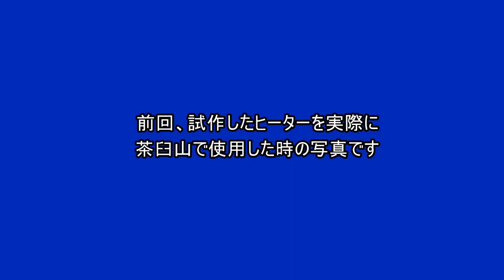レンズ夜露防止ヒーターの改良.DIY Dew Heater for DSLR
前回はヒーター部を市販の〝USBあったか手袋〞を流用しましたが、今回は、100均のダイソーで見付けた〝発泡スチロール・カッター専用のニクロム線〞を用いてより効率的なヒーターをと思い自作して見ました。

そもそも、一般的なUSB端子は 5V 500mA までの電流で使用する規格に作られている為、
電流（A)＝電力(W)／電圧(V)、
抵抗（R)＝電圧(V)／電流（A)
上記、このオーム法則から逆算すると、使用するニクロム線の抵抗値は 10Ω に成ります。
そこで、今回はニクロム線の長さを 10 Ω と9.6 Ω の抵抗値に成る二つの物を自作して見ました。

尚、この動画では説明していませんが耐熱アルミテープには予め、絶縁を考慮し、厚さ50μのPETフィルムを貼っています。
また、耐熱アルミテープの代わりに厚み 0.5-1.0mm の薄いゴム・シートを使用した物も試作しています。
そして、最も重要な点はニクロムを横方向に直線的に配置するとレンズに装着した時に曲げる事でタワミによる「浮き」が発生しますので、動画中の2案の様に、ニクロム線の配置は、必ず、「山谷折り」して下さい。

尚、更に、詳しく紹介した工程は下記の動画を参考にして頂ければ幸いです。